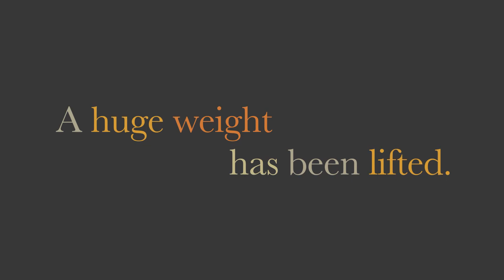Buckfire Law - We Take Care of Everything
When people call us, they're overwhelmed, frustrated, or even confused. We get involved and take care of everything. You've been wronged. We'll make it right.